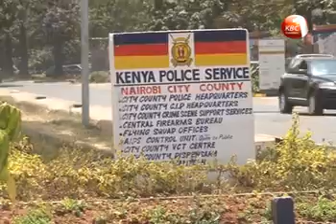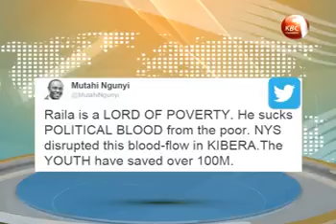Tobiko orders Muthama, Ngunyi be charged over hate speech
The Director of Public Prosecution has directed that Machakos senator Johnstone Muthama be charged for incitement to violence. Tobiko wants Muthama prosecuted over sexist remarks he made during last month’s CORD rally at Uhuru Park directed to Devolution Cabinet Secretary Ann Waiguru and the president. Tobiko has however send Moses Kuria’s file back to the CID citing loopholes in investigation giving detectives 14 days to resubmit the file back to his office.